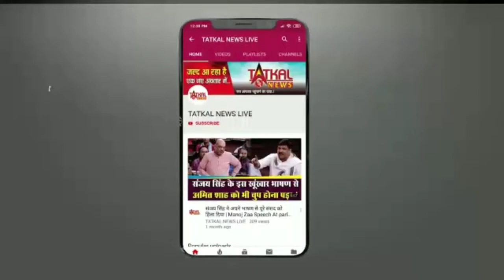कलकत्ता हाईकोर्ट :- रद्द नहीं होगा भवानीपुर उपचुनाव, ममता बनर्जी भी देंगी चुनौती